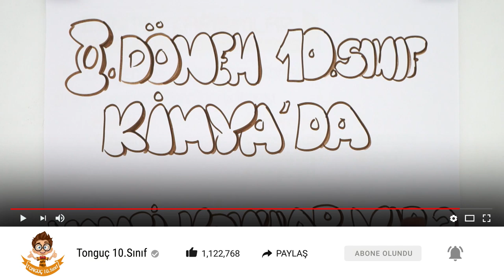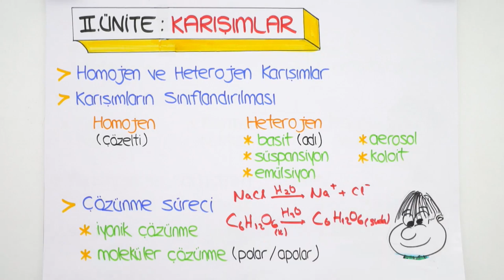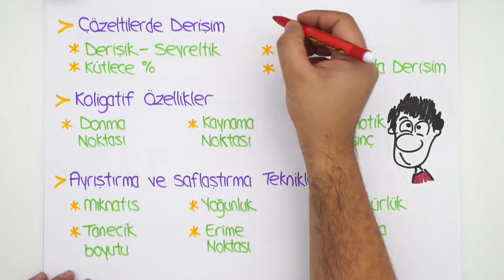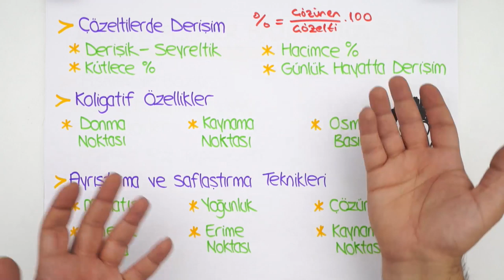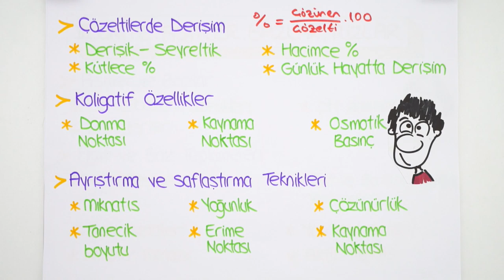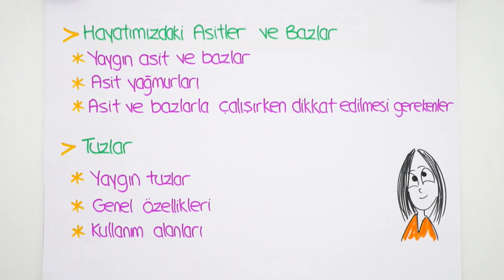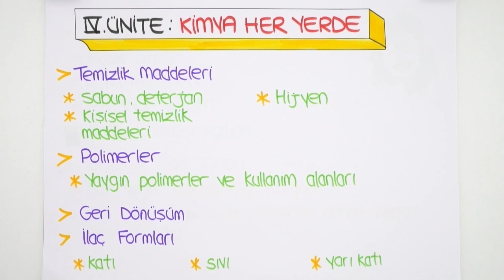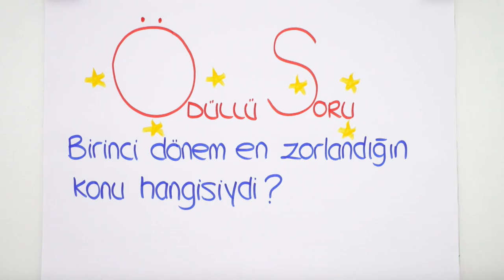10. Sınıf 2. Dönem Kimyada Hangi Konular Var?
10. Sınıf ''Ocak'' Programı için
10. Sınıflar! Kimya dersinde bugün 2. dönem konularında neler var? İlk dönemden hangi konulara çalışmak faydalı olur? Hepsi ve daha fazlasını bu videoda bulabilirsin 😊